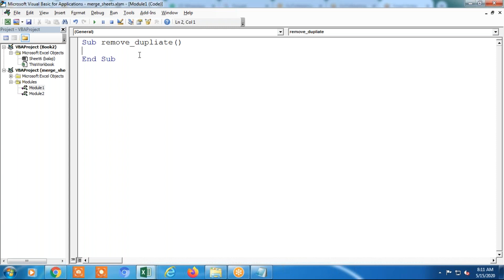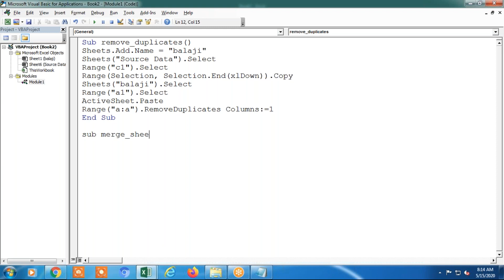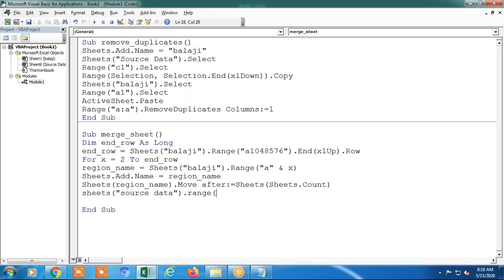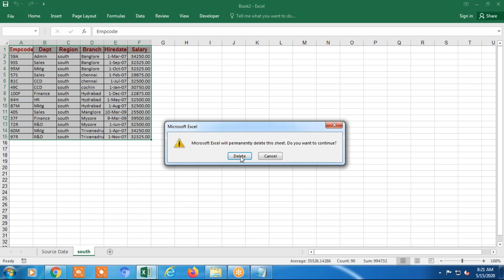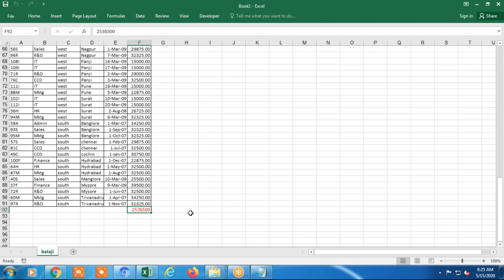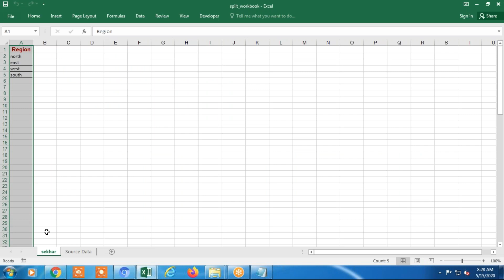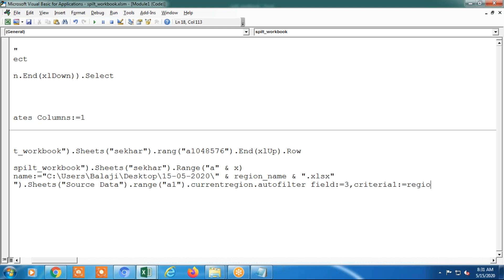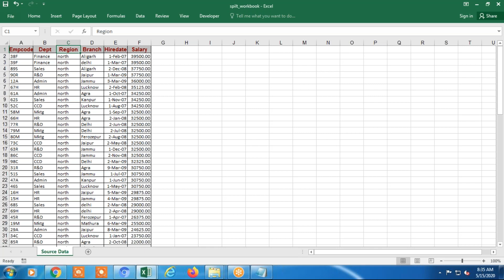Spilt workbook and worksheets